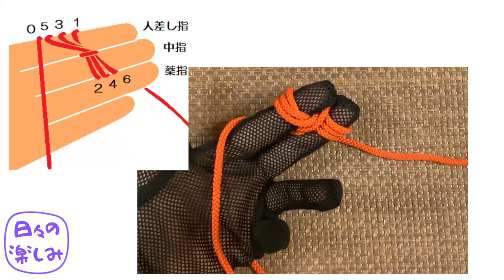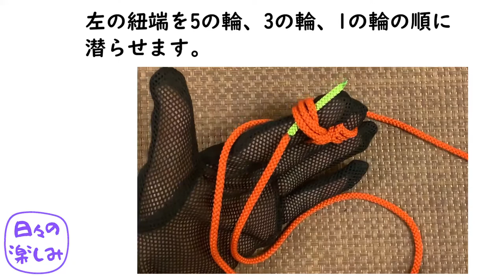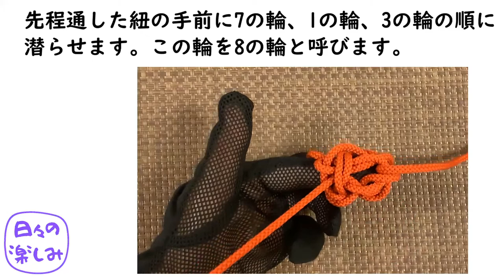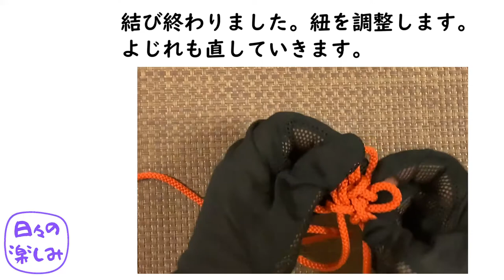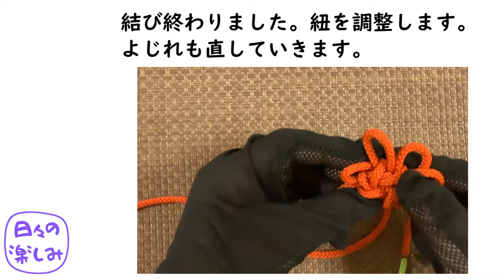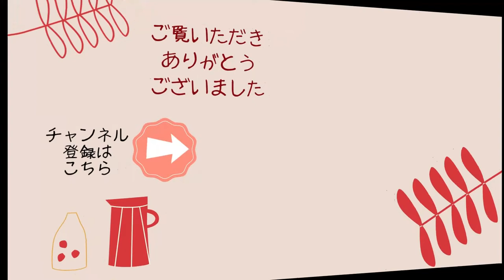7輪の錦結び(團錦結)Brocade Knot -韓国の結び方応用- 慣れると速い！！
◆HP「日々の楽しみ」イラスト付きの説明の記事URL

この7輪の結び方は韓国の8輪の結び方の応用です。
5輪や6輪の場合、２つ先の輪に潜らせていますが7輪の場合、8輪と同様に3つ先の輪に潜らせています。